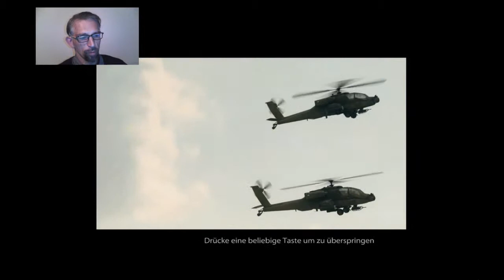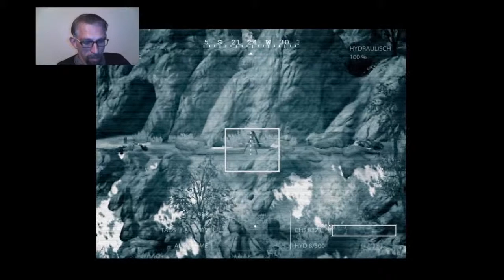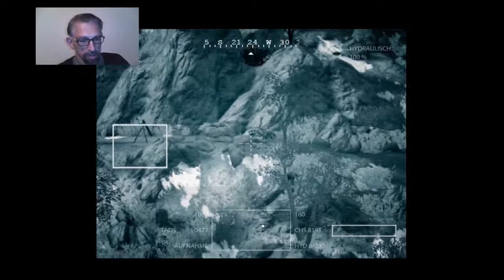Geballere ausm Heli | Medal of Honor #12 | Amarooq | [LET´S PLAY]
Mein zweites Projekt: Ein Let´s play Medal of Honor!
Geplant ist derzeit: Jeden Dienstag und Donnerstag eine 20-25-minütige Folge.